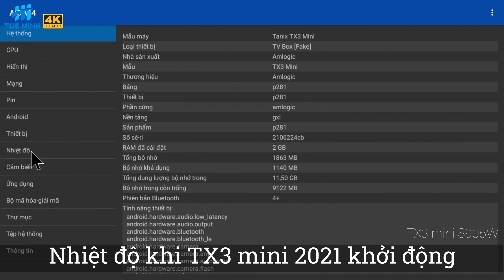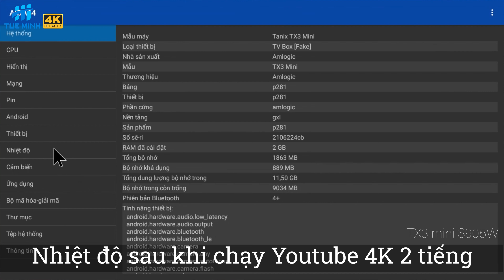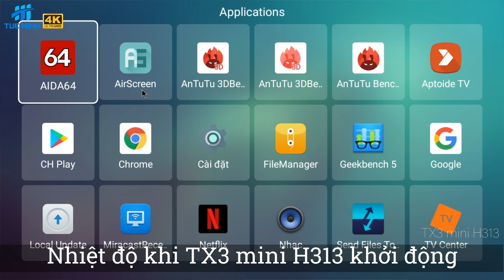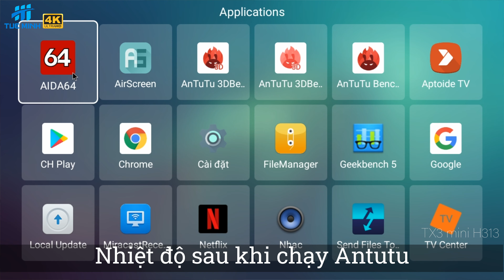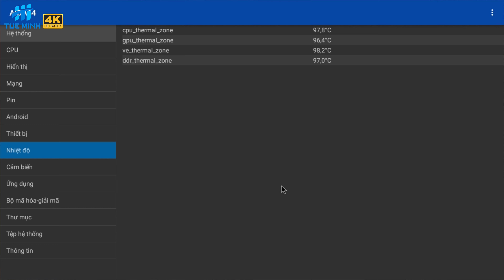Những điều cần biết về nhiệt độ của TV Box và thực nghiệm thực tế trên TX3 mini